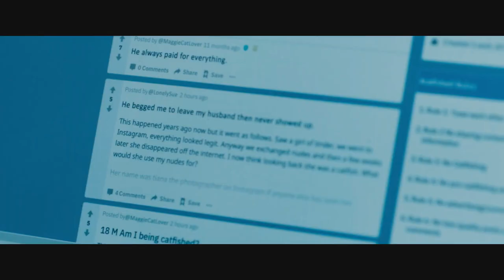The Stranger in Our Bed (2022) Official UK Trailer — (HD)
Charlotte is feeling trapped in her marriage to a wealthy and controlling husband. She begins an affair with another man, who one day mysteriously disappears without a trace. Behind her husband’s back, she secretly begins an investigation into his disappearance, teaming up with her lover’s sister to uncover the truth behind what happened. It quickly becomes clear that nothing is at it seems, and after becoming witnesses to a murder, the two become entangled in a dark and twisted game of cat-and-mouse. With the bodies piling up, Charlotte must uncover what’s really going on – before it’s too late.

Signature Entertainment presents The Stranger in Our Bed on Digital September 5th